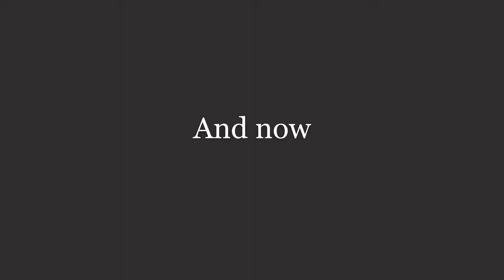The Insect Assassin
This video was created as a senior progect to give some appreciation to these underrayed insects. Because i wanted to keep the video on the short side I dint cover some topics in alot of detail so if you have a question feel free to drop a comment below and I will answer it. I hope you guys enjoy the video.